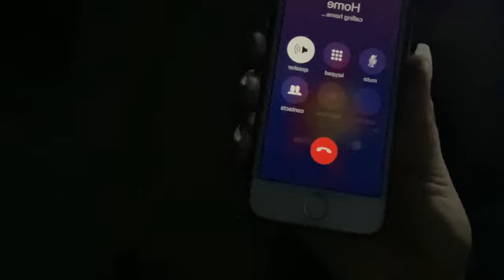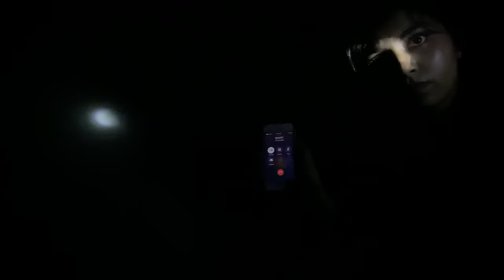I Played *THE TELEPHONIC RITUAL* at 12 AM Alone | *Ghost Sound In Camera*😨😰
I Played *TELEPHONIC RITUAL* at 12 AM Alone | *Ghost Sound In Camera*😨😰